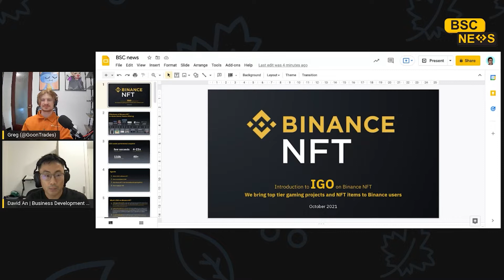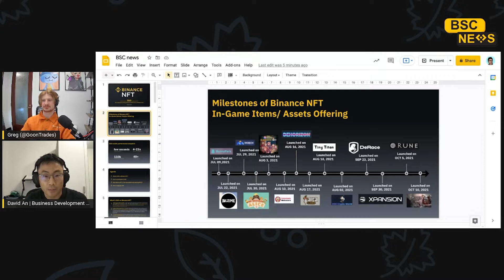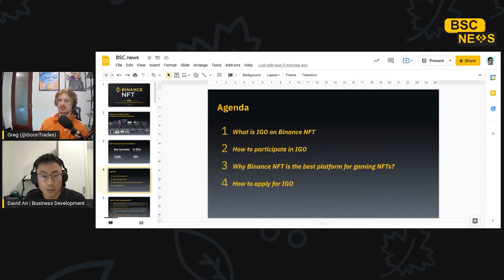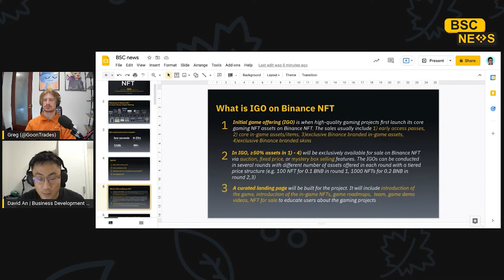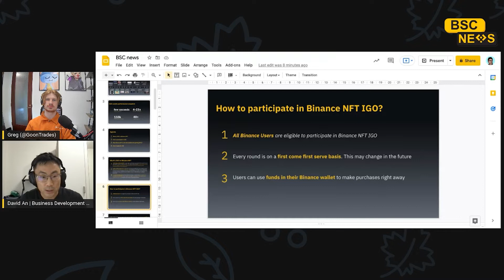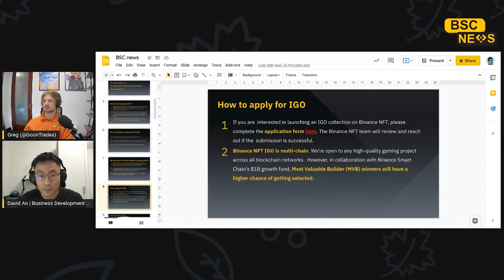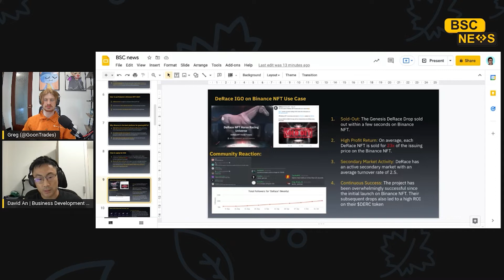Binance NFT Joins BSC News to Discuss GameFi, Play to Earn, and IGO's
This is the final segment of our BSC News x Binance Smart Chain NFT Summit. David An from Binance NFT joined us on Nov.27th, 2021 to highlight the platform's latest innovations.

NFTs are evolving at an incredibly quick rate in terms of adoption and the mainstream interest in their utility.

The word "utility" has been really important with NFTs lately, whether it is early access to future NFT projects, representing in-game assets, or simply granting you exclusive access to real-world benefits.